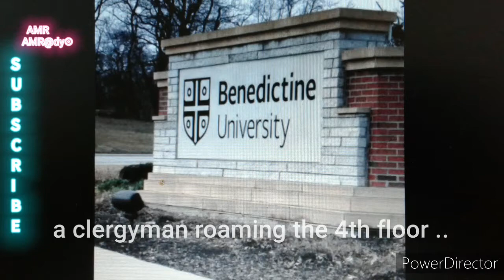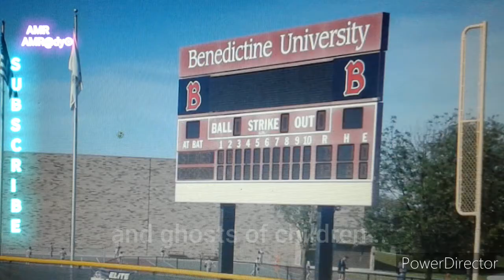Haunted Halls: Ghost Stories of Benedictine University in Lisle, Illinois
Get ready to explore the chilling mysteries of Benedictine University in Lisle, Illinois, one of the most haunted schools in the US! In this spine-tingling video, we delve into the dark secrets and ghostly encounters of this renowned educational institution. From ghostly apparitions to unexplained phenomena, Benedictine University is a hotspot for paranormal activity. Join us on a ghostly tour as we uncover the eerie tales that lurk within the hallways of this haunted school. Watch now to discover the secrets that make Benedictine University a bone-chilling destination for ghost hunters and thrill-seekers alike.